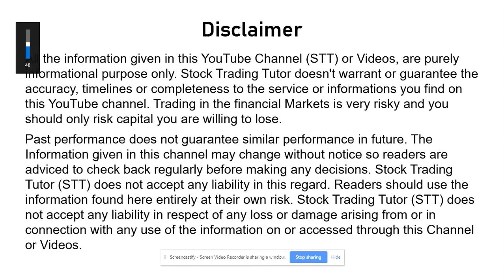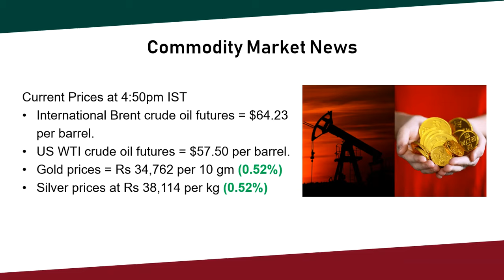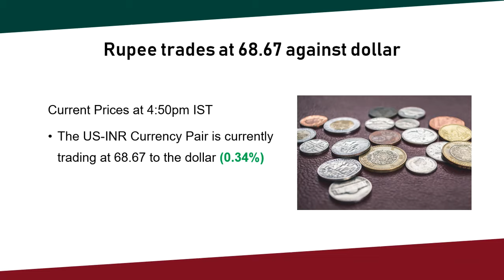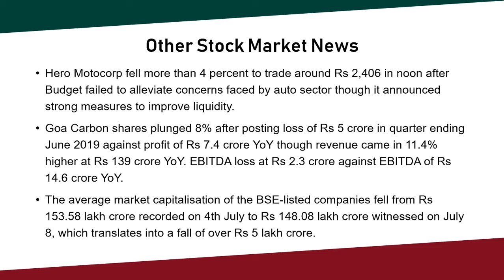Stock Market WrapUp: 08-Jul-2019|News Update|Market Fall|Nifty|Crude Oil|Currency|Gold|STT